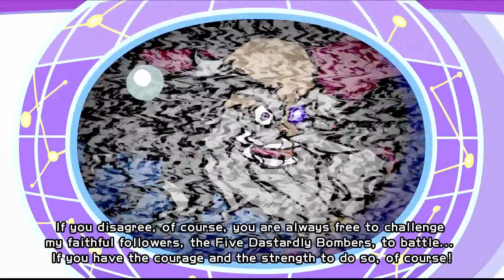Super Bomberman R (PS4) - Part 1 - Story Mode - World 1 - Planet Technopolis (No Commentary)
Game: 2017 Konami

2019 Master Jim 2020